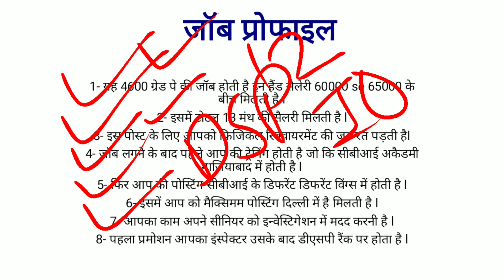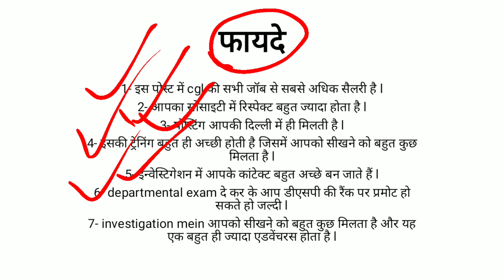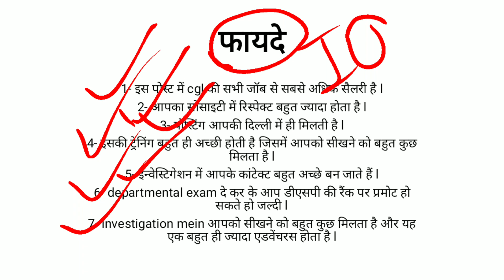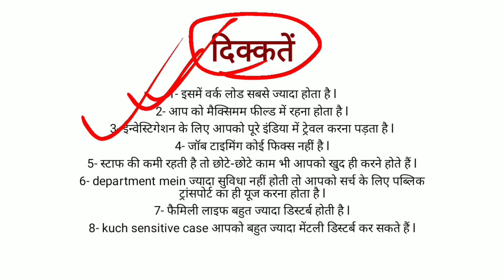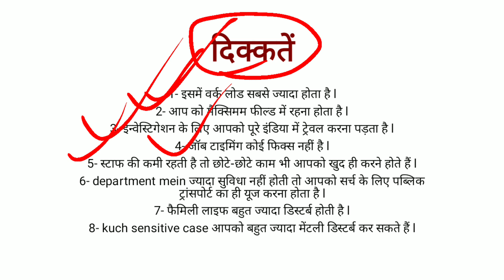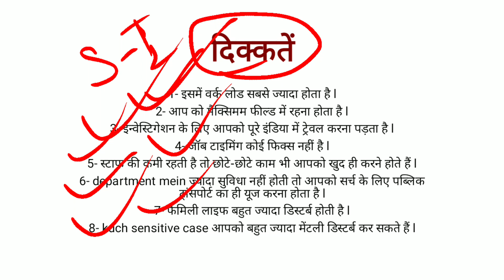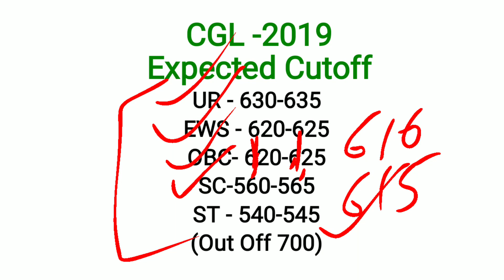WHY MANY ASPIRANTS QUIT CBI SI JOB IN SSC CGL With CGL-2019 EXPECTED CUTOFF.